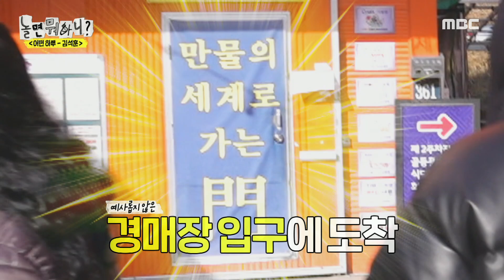[놀면 뭐하니?] ＂사람 빼고 다 파는 곳입니다＂👍 쓰저씨의 다음 코스! 중고물품 경매장에 간 놀뭐 멤버들, MBC 231216 방송